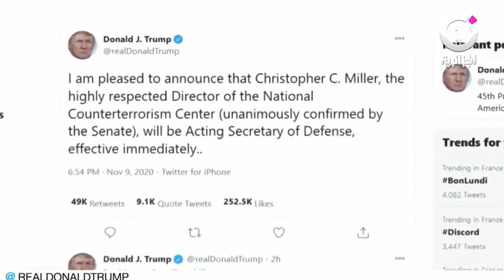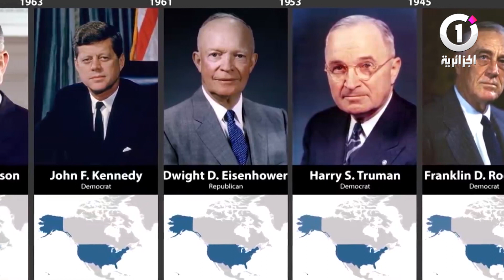في آخر شهرين من حكمه ترامب ينتقم قبل خروجه من البيت الأبيض